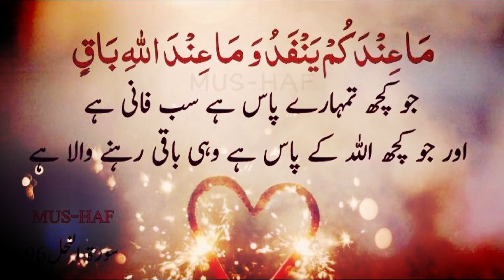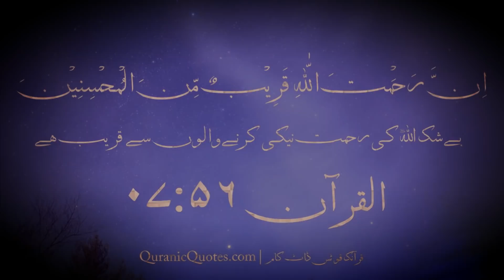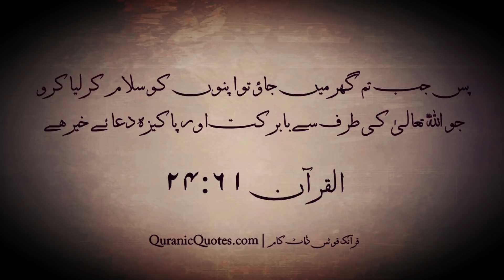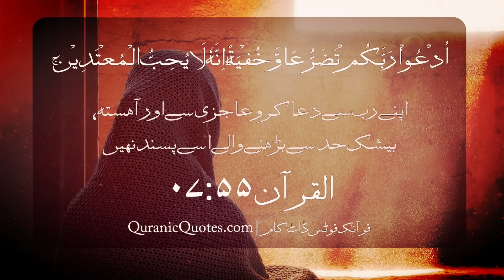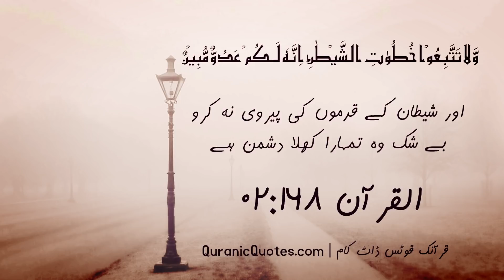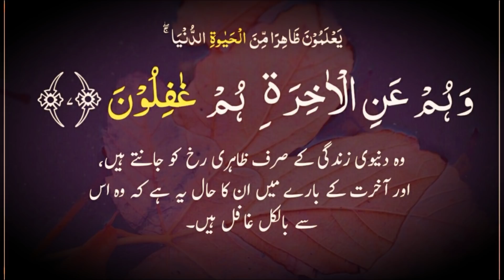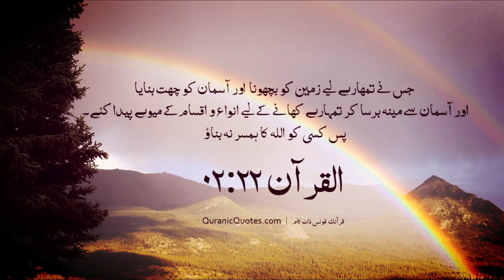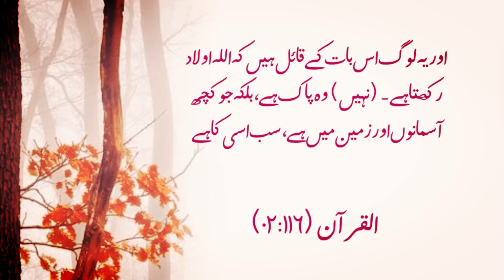Allah ki Muhabbat Sirf Ek Ayat Main - Beautiful Collection of Quranic Quotes in Urdu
Beautiful Collection of QuranicQuotes in Urdu | Laila Ayat Ahmad